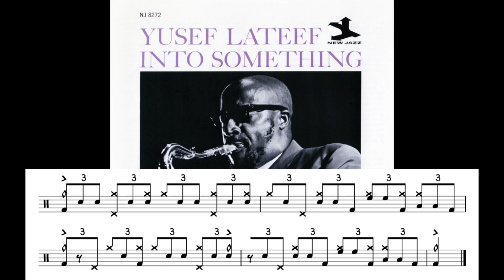Elvin Jones "Water Pistol" Trading Transcription / Minute of Drums / More Minutes 19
Yusef Lateef's 1961 album "Into Something" isn't that well known, but Elvin Jones' trading on the track "Water Pistol" is legendary among jazz drummers. This "More Minutes" lesson teaches you a 4-bar trading phrase showcasing Elvin's blazing fast triplet comping around the drums.

Have a question? Ask me in the comments.
Want private lessons?